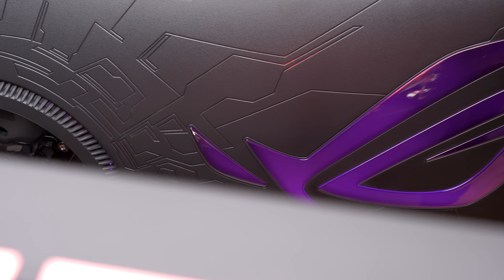Boiling Machine | Экосистема геймера с парящим ПК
Системник, монитор, колонки, наушники, клавиатура, мышь занимают много места на столе?

Тонна проводов от них уродливо свисает?

Можно конечно попробовать спрятать провода к какой-нибудь кабель-канал, убрать вниз свой корпус под стол в ноги, освободить дополнительное место на столе, повесив несколько полок...

Мы решили ничего не прятать, ничего не вещать...

Мы создали экосистему геймера заново!

Boiling Machine - Экосистема геймера со столом и парящим ПК.

Заказать экосистему геймера с парящим пк и узнать подробности можно по ссылке на нашем сайте:

Setup:
RAM - from 32GB

Наши проекты:

- экосистема геймера с парящими ПК